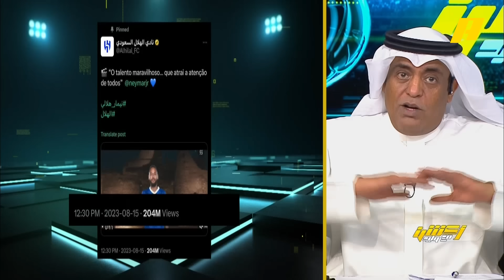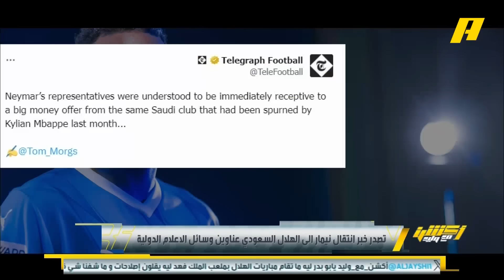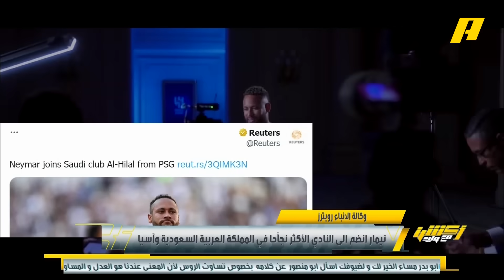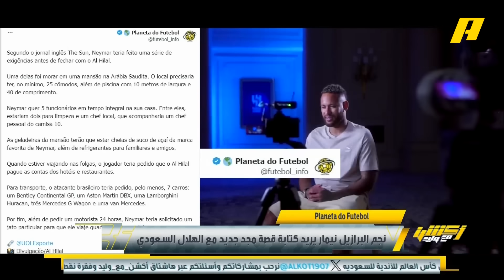أكشن مع وليد | ردة فعل الصحافة العالمية والجمهور العربي بعد إعلان الهلال إنضمام نيمار لدوري السعودي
ردة فعل الصحافة العالمية و  الجمهور العربي بعد إعلان نادي الهلال إنضمام نيمار لدوري المحترفين السعودي

مجانًا وبدون اشتراك على شاهد